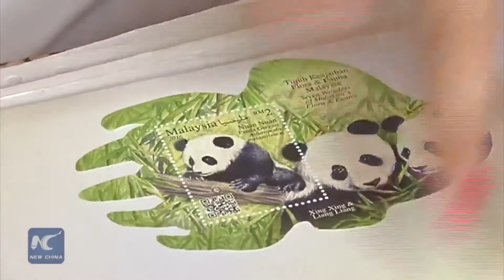VIDEO: Mãn nhãn với tiệc sinh nhật "kép" của gia đình gấu trúc Malaysia.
Hàng trăm du khách đã cùng các nhân viên vườn thú quốc gia Malaysia tổ chức bữa tiệc sinh nhật lần thứ 10 cho 2 chú gấu trúc Xing Xing và Liang Liang. Hai chú gấu đặt chân đến Malaysia vào năm 2014 nhân kỷ niệm 40 năm thiết lập quan hệ ngoại giao giữa Trung Quốc và Malaysia.
Bữa tiệc cũng được tổ chức để mừng con gái của hai chú gấu, một bé gấu trúc tên là Nuan Nuan vừa tròn 1 tuổi hôm 18/8.
Nhân dịp này, vườn thú đã mời du khách đến thăm quan miễn phí cả ngày.